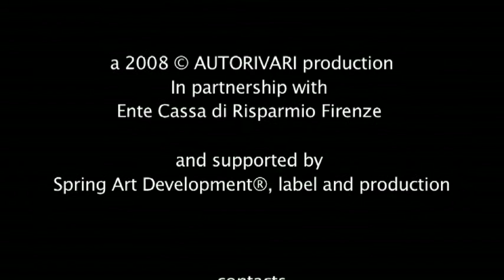Massimo Buffetti 'Hanno detto' 'Mi Stupisco' - Trailer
'Mi stupisco' Video excerpt from
Autorivari "Hanno Detto" by
Massimo Buffetti - Music and text adaptation
and Marco Vichi - Text -
with Lorenzo Degl 'Innocenti actor , Mya Fracassini mezzosoprano, Stefano Agostini flutes, Sun Ah Choi cello, Pierpaolo Ugolini violin, Ettore Bonafé Gabriele Pozzolini percussion, Sara Danti piano,  Rob Nigro sound, Laura De Bernardis lights,  Ugo Chiti director, Filippo Corretti Antonio Glessi visual, Tiziana Draghi Alessandra Rinaldi set design.
Puccini Theatre Florence Italy